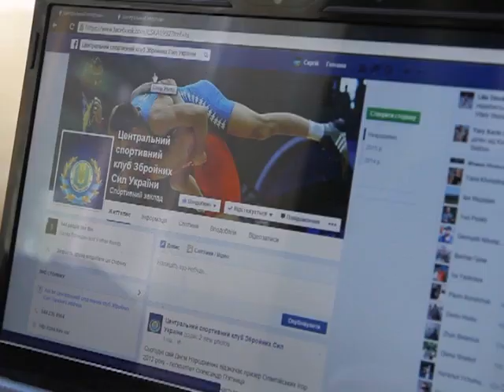Жан Беленюк в гостях у прихильника